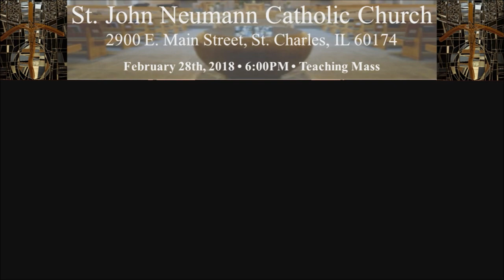Fr. Peck's Teaching Mass 2-28-18